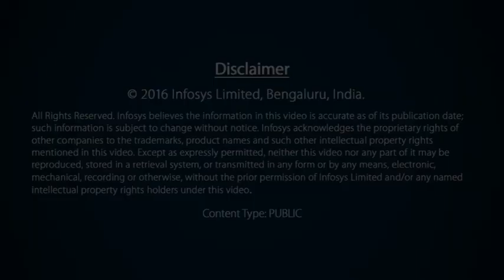Infosys Analyst Meet 2016 – Leadership Q&A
Watch the leadership Q&A session with Dr. Vishal Sikka, U. B. Pravin Rao and Ranganath D. Mavinakere from the Infosys Analyst Meet held on August 26, 2016 at Pune.